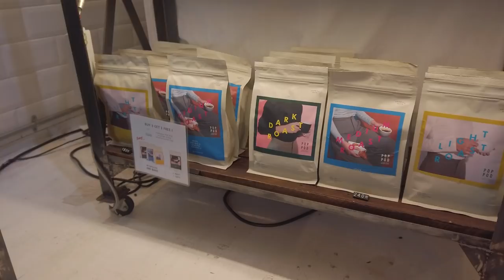นครสวรรค์​ 2021​ ที่นี่เป็นเมืองชิค ๆ​ | VLOG | Gowentgo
นครสวรรค์อีก 1 เมืองใหญ่ ที่ยังมีอะไรให้เที่ยวเยอะ และแน่นอนครับ ที่นี่กลายเป็นเมืองจริง ๆ เพราะว่ามีสถานที่ท่องเที่ยวใหม่ ๆ อย่างพาสาน เกาะญวน หรือแม้แต่ Cafe ระหว่างทางที่สามารถไปนั่งกินกาแฟอร่อย ๆ ถ่ายรูปได้ด้วย นี่จึงเป็นที่มาของวีดีโอนี้ ที่เราจะพาทุกคนไปรู้จักนครสวรรค์ในตัวเมือง สมฉายาชื่อว่าพัคนัมโพหรือปากน้ำโพนั่นเอง

0:00 เปิดรายการ
1:07 Tissue Papers Cafe
2:32 BLESS Coffee Roasters
5:28 คลองญวนชวนรักษ์
8:05 พาสาน
10:42 รับประทานอาหารเช้า
11:38 LAB Cafe'ine

Credit
Producer  : Bas
Creative   : Mink
Edit          : Zxn
Video       : Max , Bas , M
Camera Gear
- Sony A7SIII
- Sony A7C
- Sony A7RIII
- DJI Osmo 2
-DJI Marvic Air2